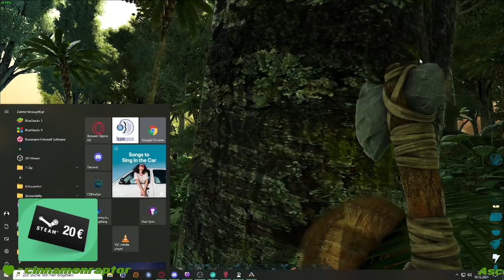Lost Island | Tag 2 | Live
☻Ark Survival Evolved -Tag 2 -

Ark: Survival Evolved ist ein von Studio Wildcard entwickeltes Action-Adventure-Survival-Computerspiel, das im August 2017 für Computer, PlayStation 4 und Xbox One veröffentlicht wurde. 2018 wurde das Spiel auch für den Google Play Store/App Store und den Nintendo eShop veröffentlicht. Es gilt, in einer Welt voller frei streunender Dinos zu überleben. Das Entwicklerteam legte einen Schwerpunkt auf eine möglichst realistische Darstellung von Dinosauriern sowie zahlreiche Höhlen und Dungeons.
Quelle: Wikipedia

☻ Audiokommentar von Keijin und Gästen

☻ Mehr von Keijin ☻

Spiel ist Eigentum von STUDIO WILDCARD.